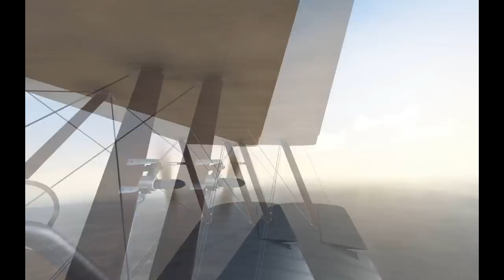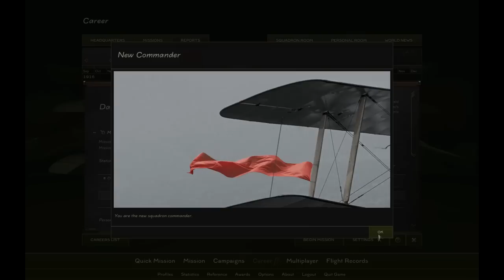Rise of Flight - Career w/ RNAS 8 - Oct. 5, 1917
***LINE PATROL (Title in vid is wrong - NOT Alert patrol)
Unedited career progress from Rise of Flight career mode.